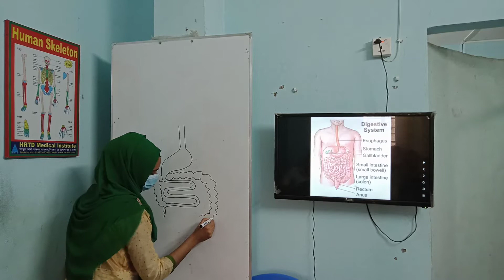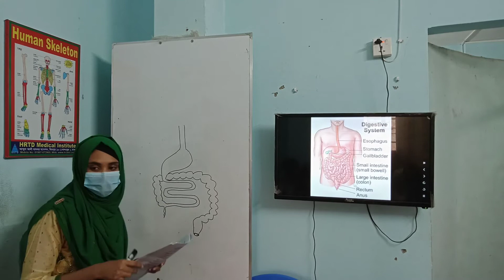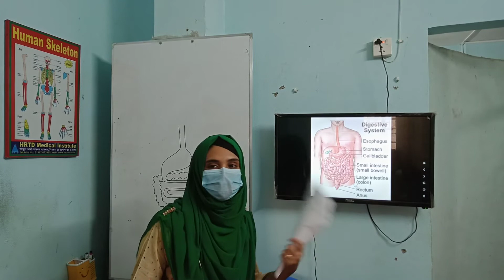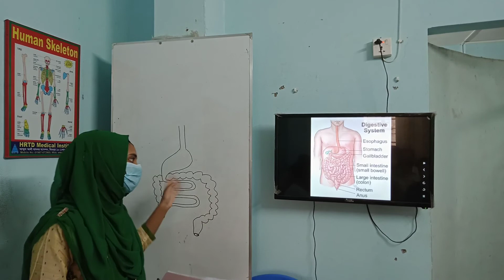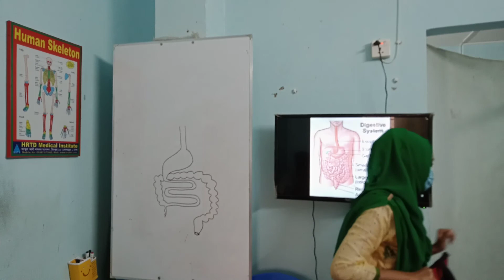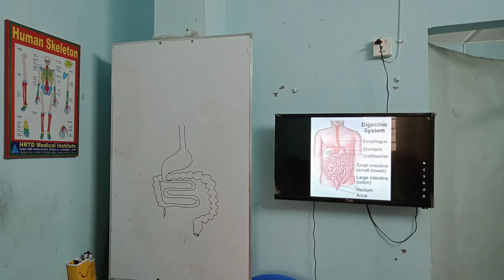HRTD 268: Pharmacy Course_Paramedical_Antivomiting_Nilima_A Grade Pharmacist_Mob 01987-073965